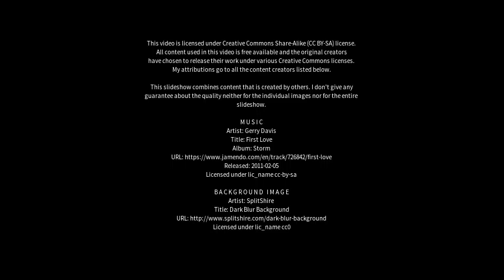Best places to visit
Best places to visit - Hengyang (China) Best places to visit - Slideshows from all over the world - City trips, nature pictures, etc.